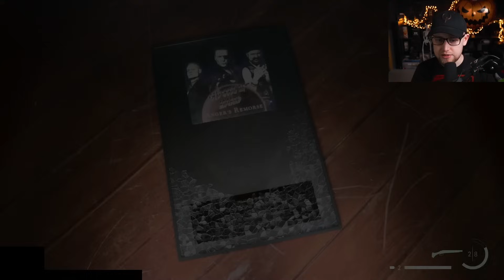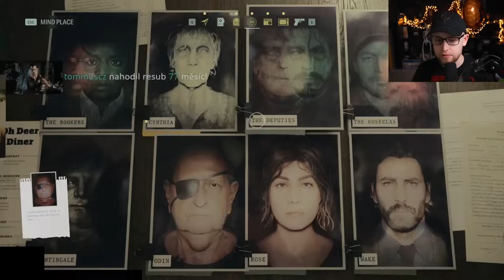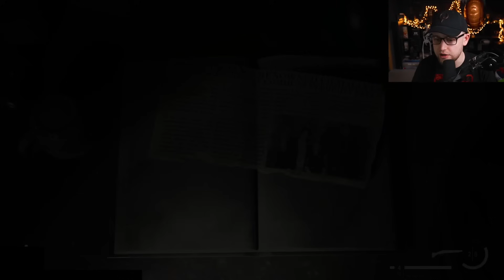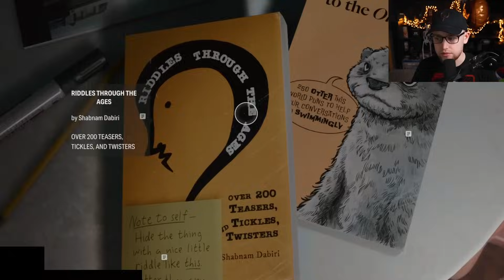Vzestup Ásgardu 😈 Alan Wake II | #4 | 4.11.2023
Právě sledujete záznam streamu ze hry Alan Wake II.

Úvodní hudba: God Rest Ye Merry Gentlmen - DJ Williams